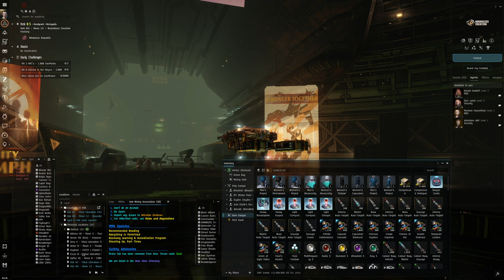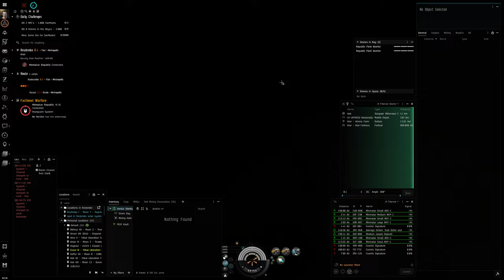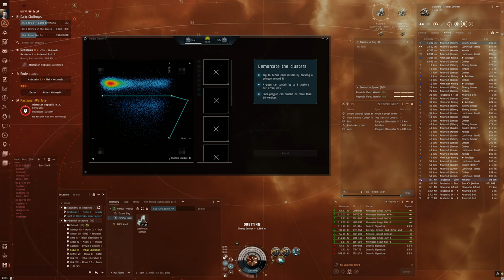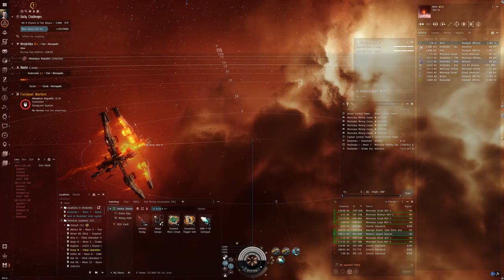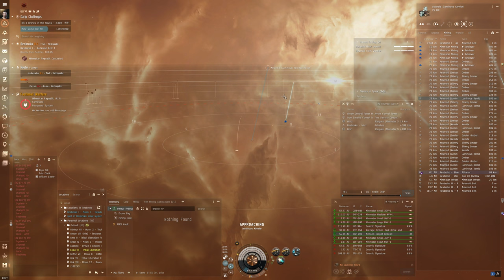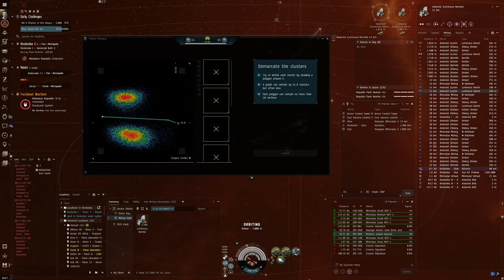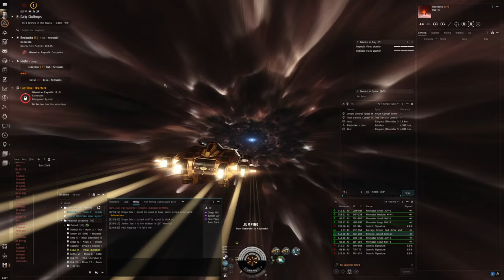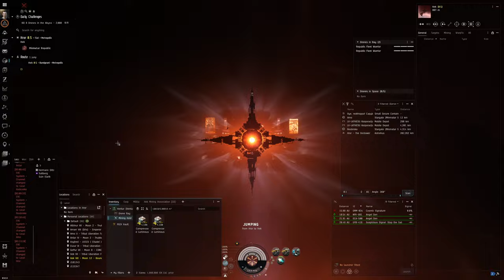Hello World: EVE Online Alpha Experience, Day 356